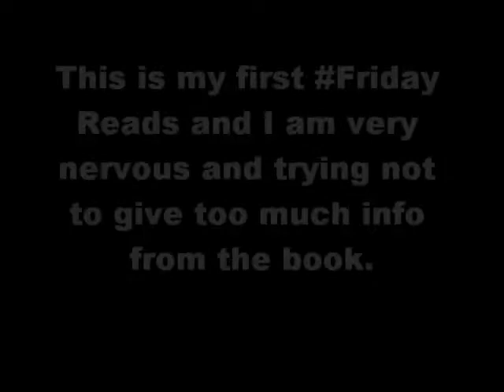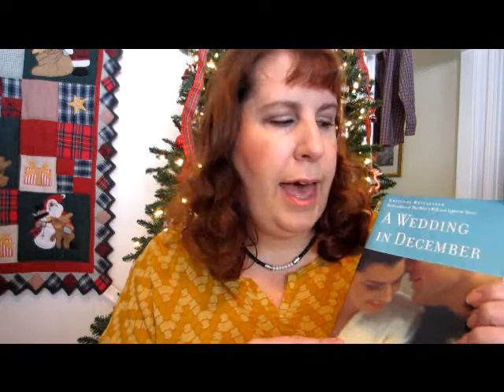Friday Reads December 27, 2013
Here is the book I am currently reading.

Here is the post to enter the giveaway for the book mentioned in the video.